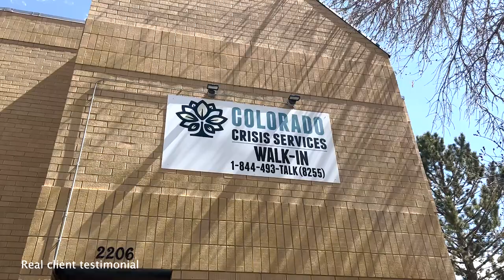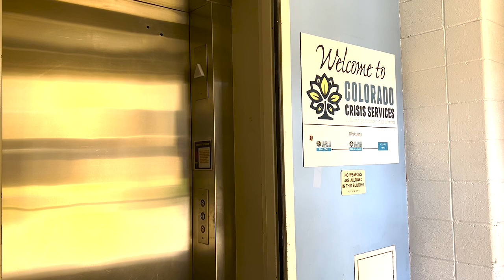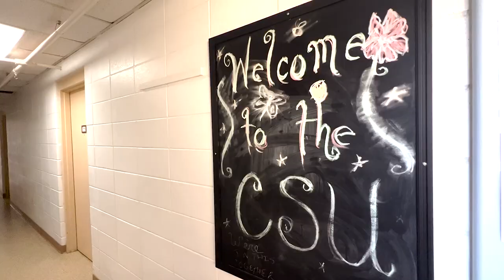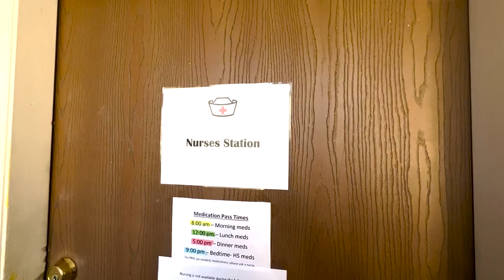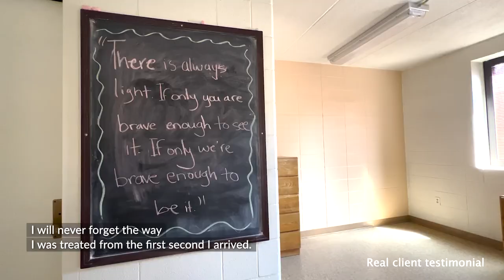Social Documentary (Aurora Mental Health Center)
A PSA about Aurora Mental Health Center’s Walk-In Crisis Clinic & Crisis Stabilization Unit